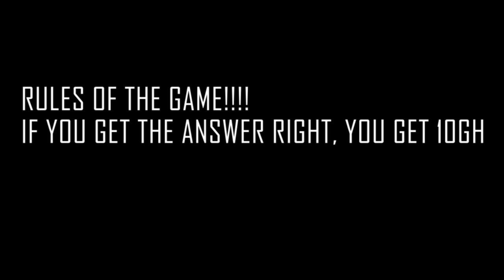NAME THREE COUNTRIES STARTING WITH LETTER "Q"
Funny questions and answers from Seygh Street Trivia. Question: Name three countries starting with letter "Q".